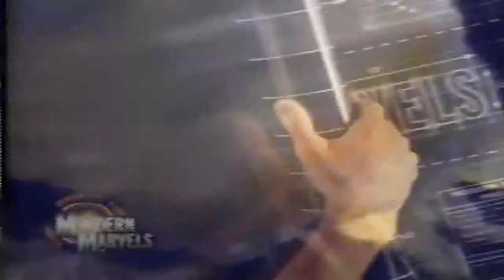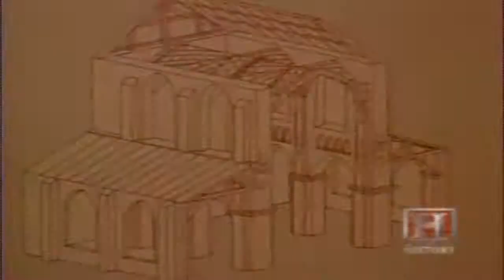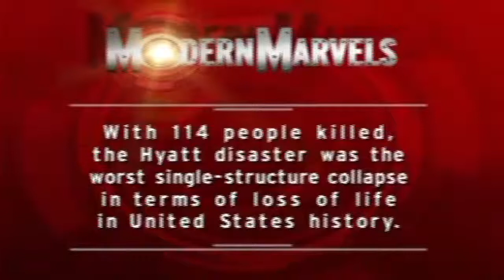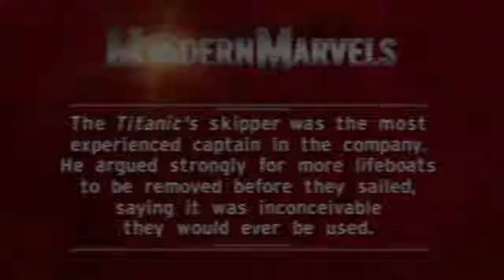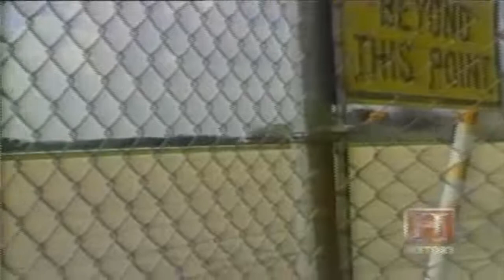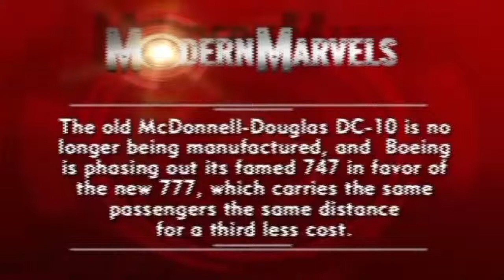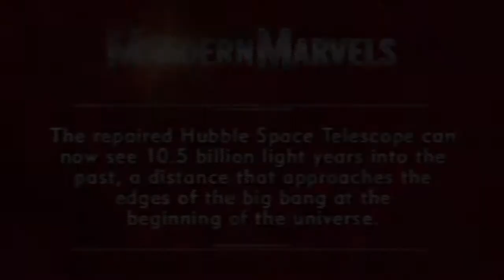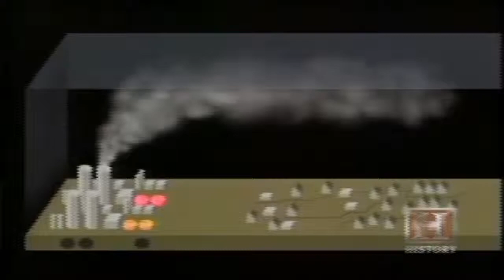Classic Engineering Failure Collection 1 - Classic Documentary Videos